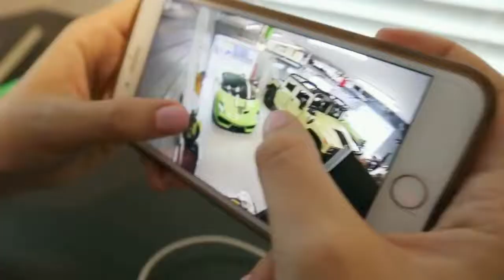Shred Video - I Don't Like it, I Love It - Flo Rida ft. Robin Thicke